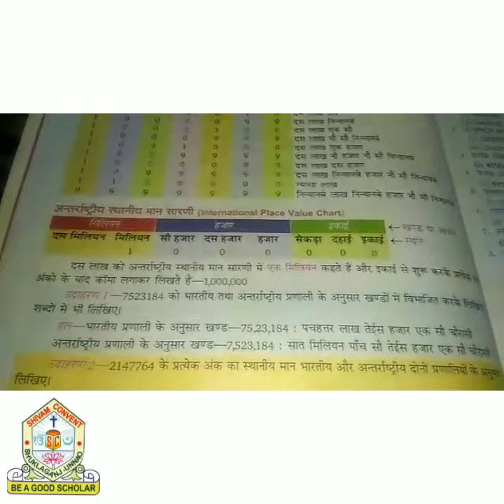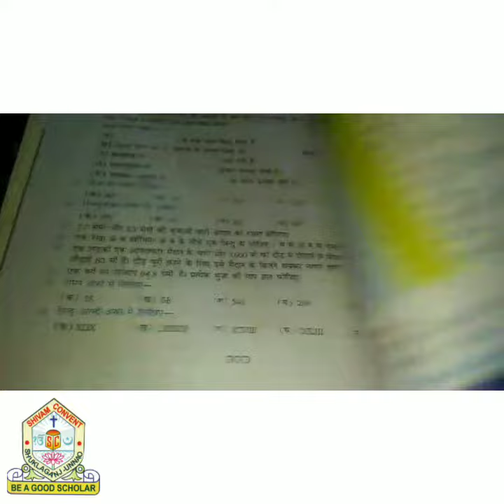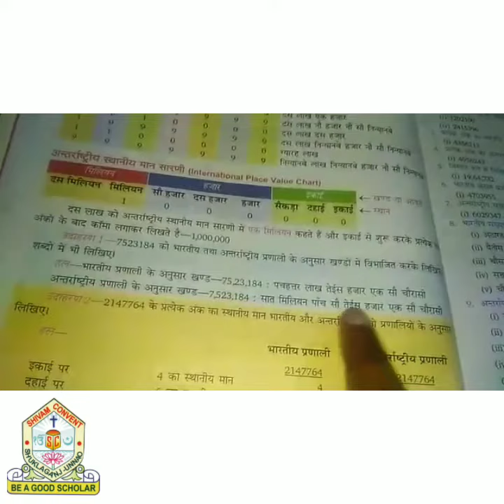Class 5th - Hindi Medium - Maths - chapter 1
Video by : Mr. Vinay Dwivedi